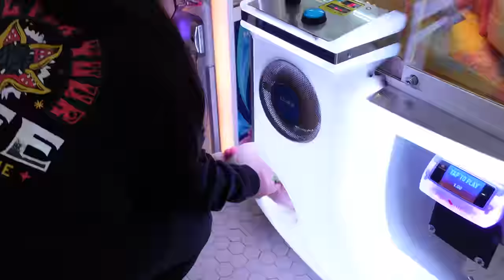THE PRIZES ARE ALL SQUISHED TOGETHER!!!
Hey everybody!!!  We are at Santa Cruz Beach Boardwalk, playing our favorite claw games, when we noticed that most of the prizes are squished together.  When they are all packed into the game, it makes it harder for us to be able to grab them.  Let's see if can win a prize today or will we be walking away empty handed :)